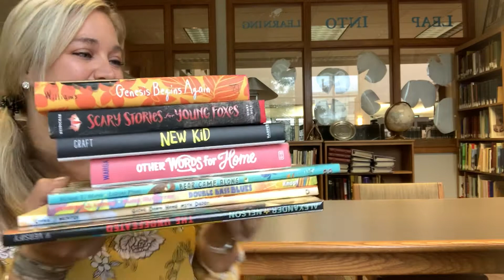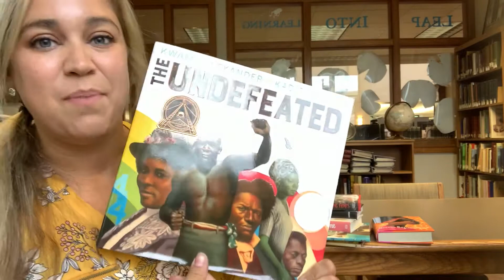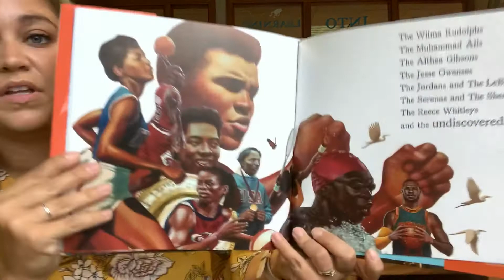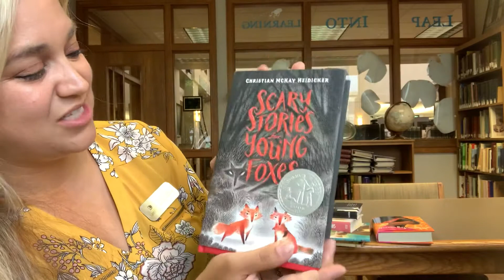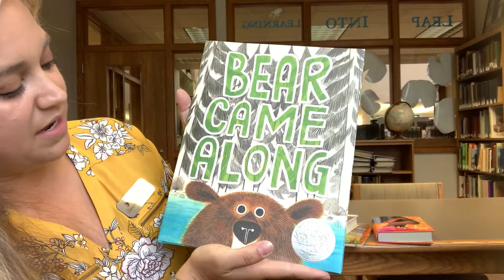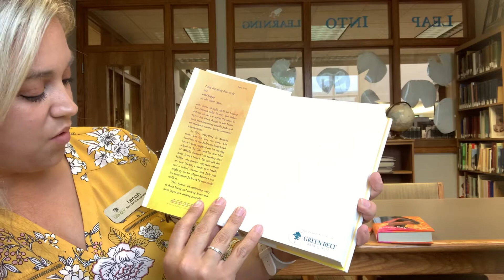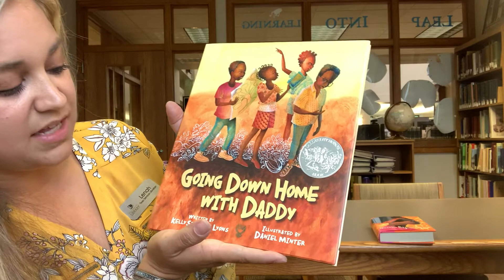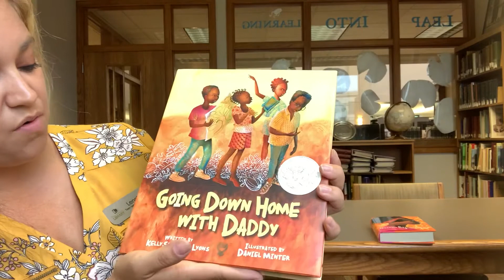Caldecott and Newbery Award winning books gifted by Green Belt Bank and Trust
Oh happy day! Green Belt Bank & Trust have added 9 award winning books to our collection for you to enjoy!